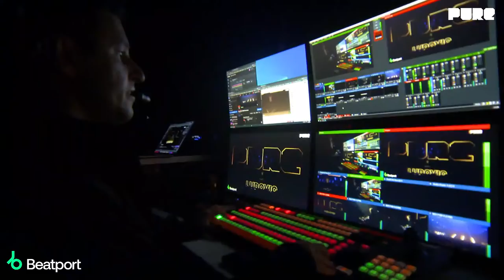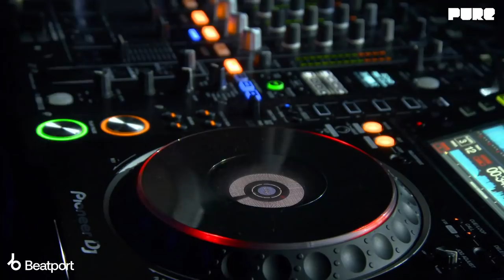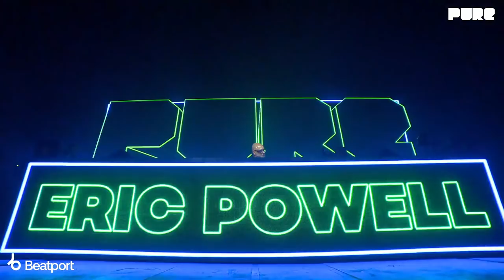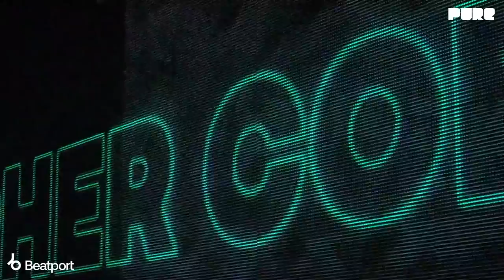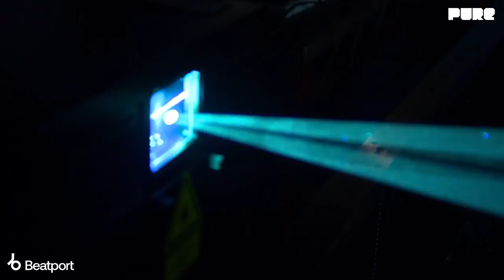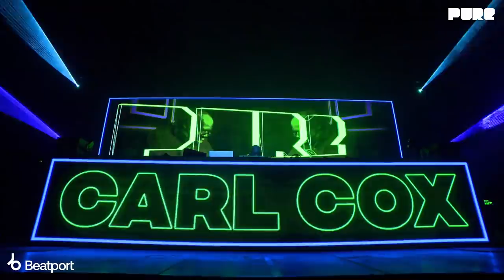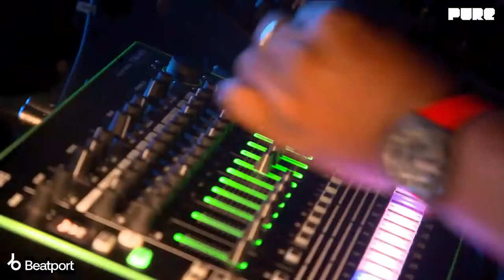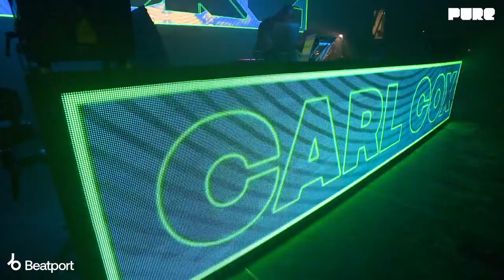PURE 2022 Sydney w/ Carl Cox, Bart Skils, Eric Powell, Christopher Coe | @beatport Live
TIMESTAMPS
00:00 Live Countdown
11:43 LUDOVIC
1:07:10  ERIC POWELL
02:08:35 CHRSTOPHER COE (LIVE)
02:44:40  CARL COX (LIVE)
04:37:00 BART SKILS

To all those playing at home, here is your chance to experience Pure 2022 from wherever you are in the world. Catch Carl Cox, Bart Skils, Eric Powell, Christopher Coe + more!